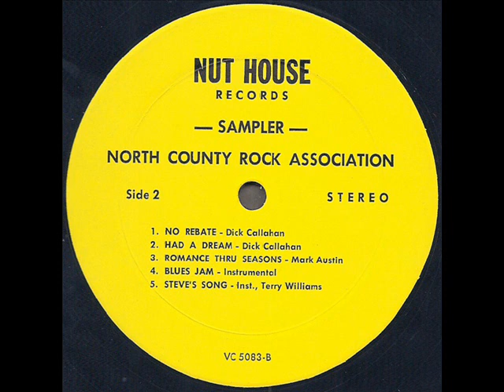North County Rock Association "Sampler" 1973 Dick Callahan *No Rebate*